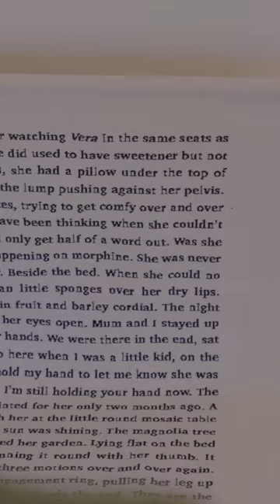Meet New Contemporaries 2022 artist Josh Clague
Josh Clague's installation, ‘Mary Galvin’, exhibited as part of Bloomberg New Contemporaries 2022, focuses on the feelings of loss and love in the experience of mourning.

The work brings together lyrics from pop songs, the smell of lavender, personal memories and textiles.

Hear from Clague about how he tries to find ‘that balance between the joy and pain of grief’.

See the work as part of Bloomberg New Contemporaries 2022, free to visit at the SLG until 12 March 2023.

Film by IA Media.